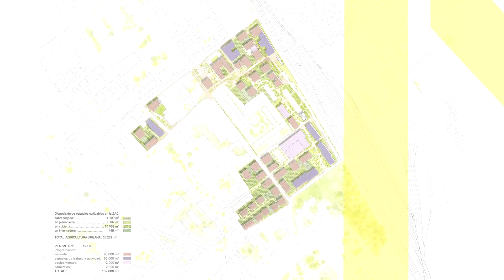PREMIO DE URBANISMO ESPAÑOL 2021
Agrociudad Gagarine Truillot, Ivry-sur-Seine (Francia)

Miquel Àngel Lacasta i Codorniu, Carmen Santana Serra, Marc Chalamanch i Amat (Atelier Archikubik)